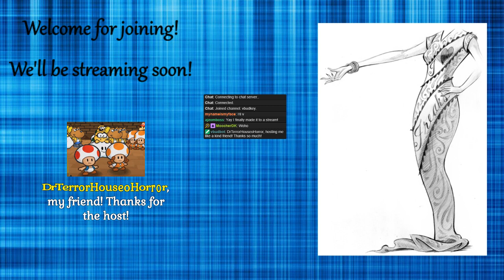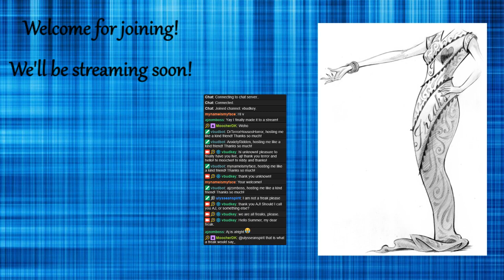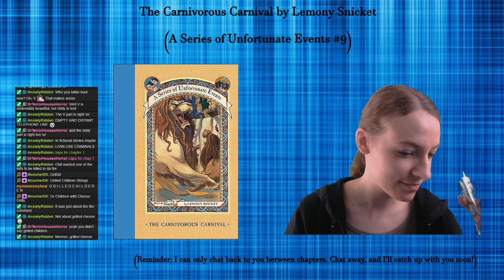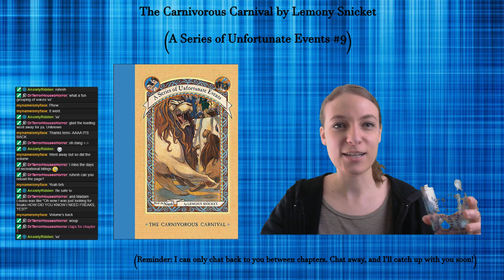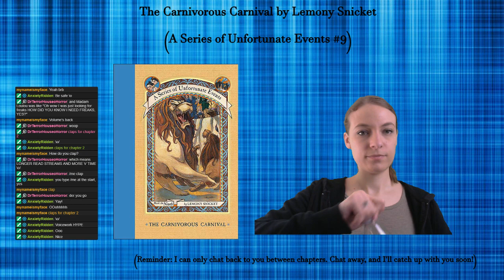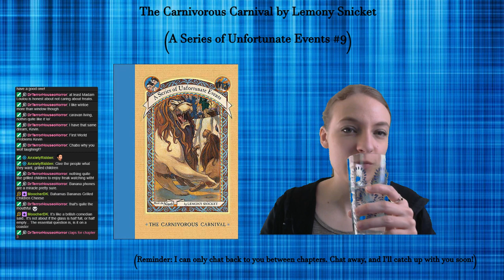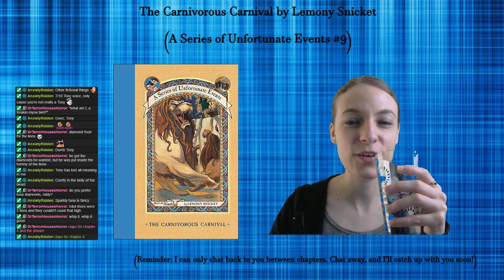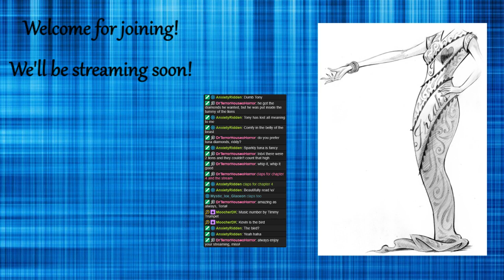A Series of Unfortunate Events #9: The Carnivorous Carnival by Lemony Snicket (Part 1)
Chapter 1: 6:58
Chapter 2: 29:35
Chapter 3: 53:50
Chapter 4: 1:16:43